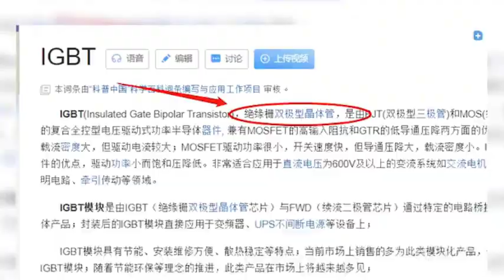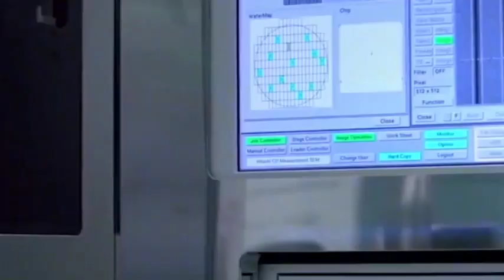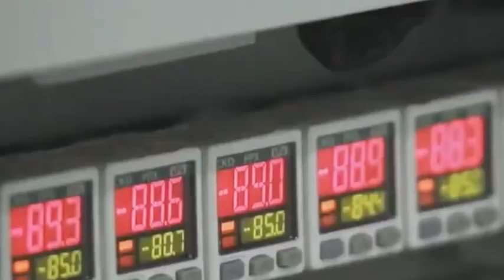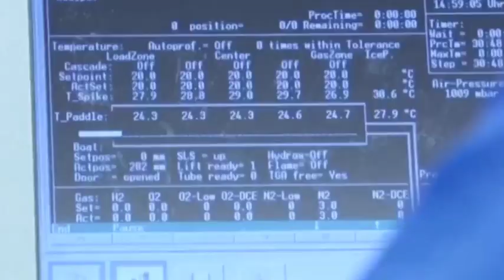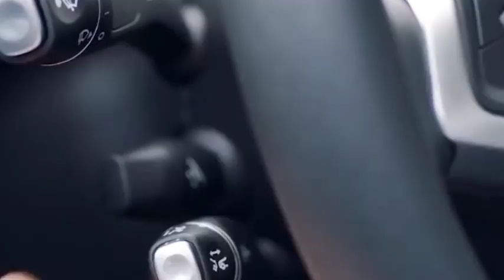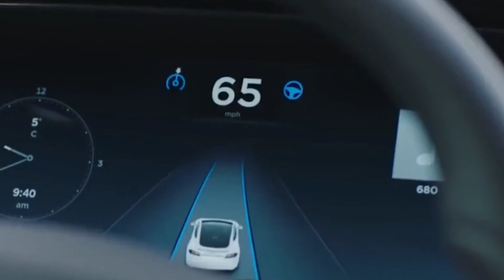After the West monopolized this chip technology, China's domestic IGBT chips refused to be exported.